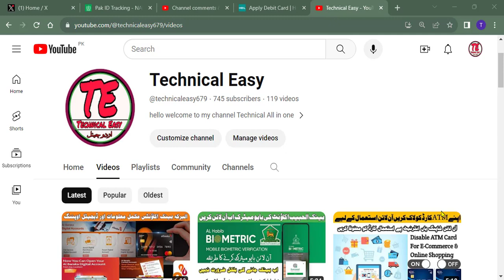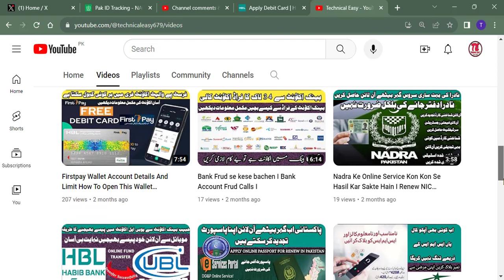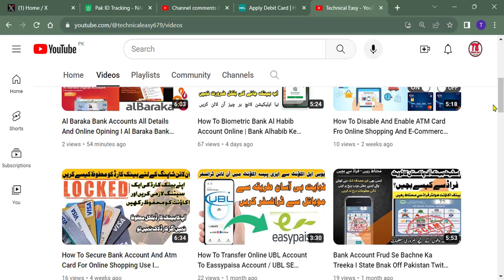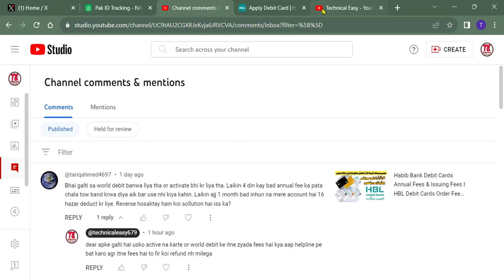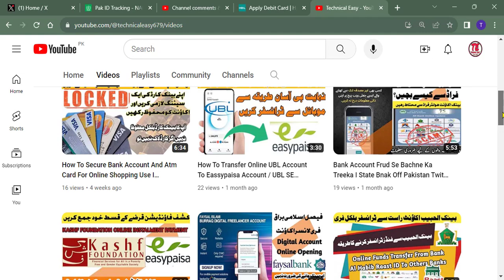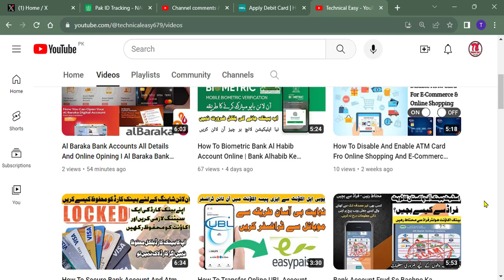Bank Account ATM Card Very Highly Fees I Atm Order Se Pehle Kya Karne Chahy